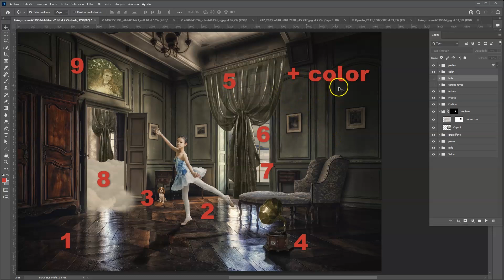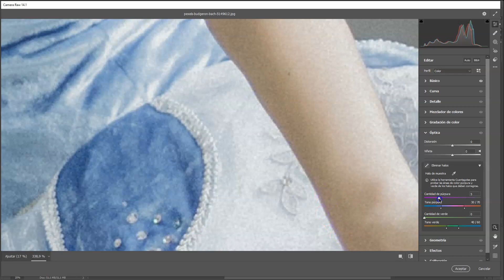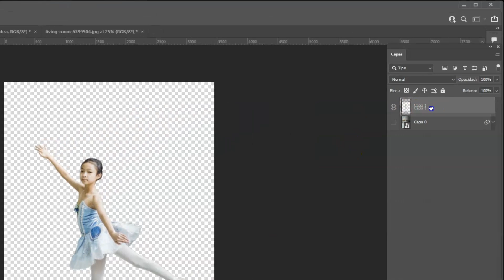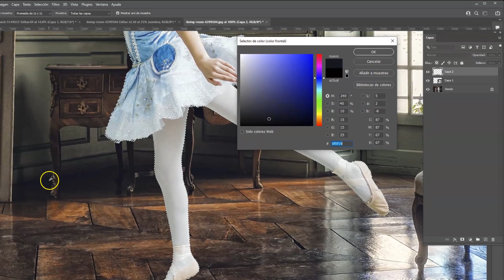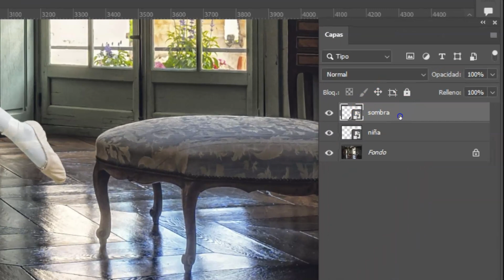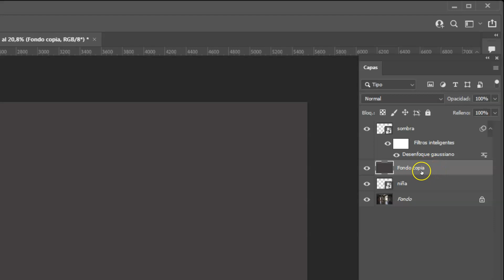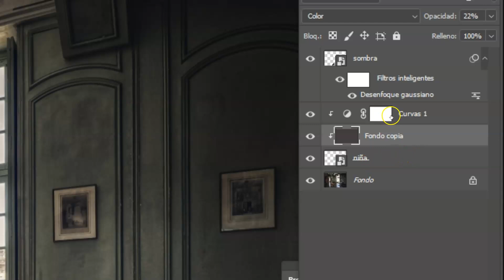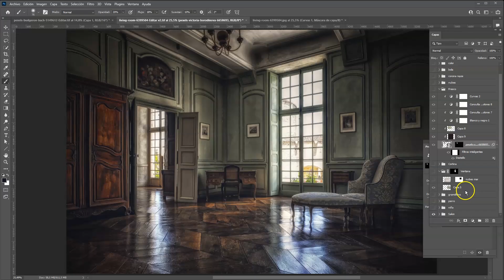Fotomontaje completo: integrar persona en foto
Después del tutorial anterior en el que veíamos cómo hacer un fotomontaje sencillo pero muy efectista, en esta ocasión iniciamos una pequeña serie en el que vamos a ver a través de varios tutoriales de Photoshop cómo realizar un fotomontaje complejo en el que integraremos diversos elementos sobre un fondo y terminaremos haciendo ajustes de color generales para que el conjunto resulte convincente y tenga un aspecto atractivo.
Para llegar a ella hemos tenido que utilizar diversos elementos. Concretamente la imagen se ha compuesto con 9 fotografías: el salón, la bailarina, el perro, el gramófono, las cortinas, las nubes, un paisaje y un retrato
Para darle el aspecto final, se han realizado una serie de ajustes generales de color que complementan los realizados en cada uno de los elementos anteriores.
En este tutorial se puede ver cómo crear una sombra para el sujeto, cómo armonizar el color del sujeto con el del fondo y cómo ajustar la iluminación del sujeto para que encaje con la escena.
DESCARGA DE IMÁGENES
Si quieres descargar todas las imágenes que componen el fotomontaje completo, puedes hacerlo desde este enlace:

CURSO COMPLETO DE PHOTOSHOP
Desde esta página de mi blog puedes acceder en cualquier momento a todas las lecciones del curso de retoque de fotografías con Photoshop:
+300 TUTORIALES DE PHOTOSHOP Y LIGHTROOM
Si te gusta retocar tus fotos, accede gratuitamente a los más de 300 tutoriales de Photoshop y Lightroom ordenados por tipos tipo de utilidad que tengo en mi blog. Entra en esta página de FotografoDigital.com para verlos: